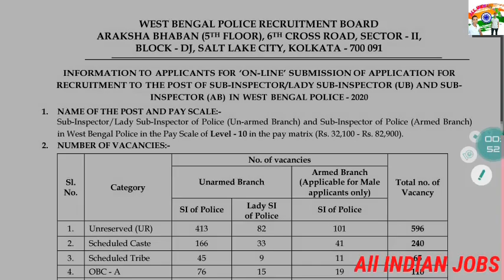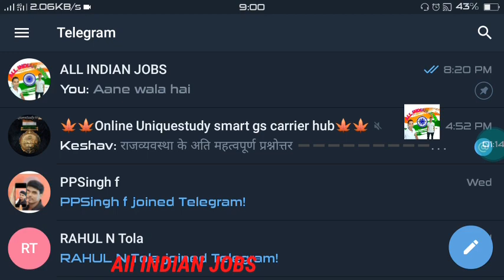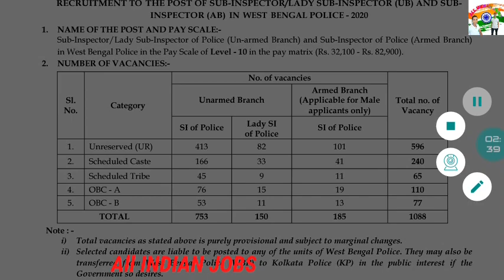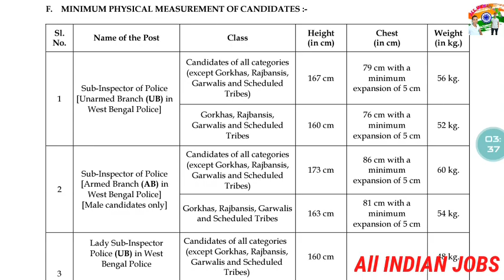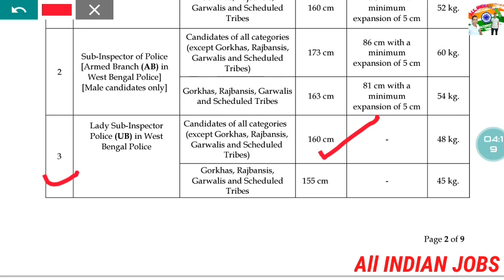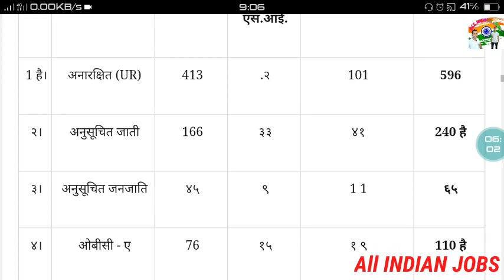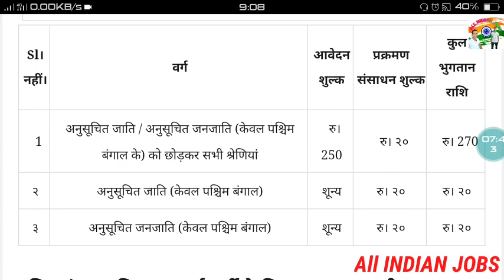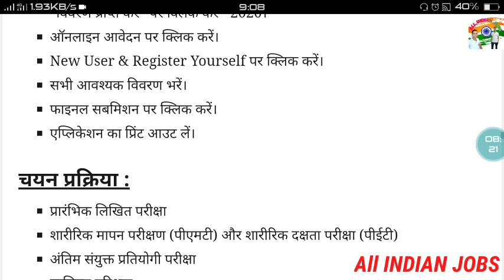WB Police SI Recruitment 2021 (1088 Sub Inspector Posts) Online Application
डब्ल्यूबी पुलिस एसआई भर्ती 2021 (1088 सब इंस्पेक्टर पोस्ट) ऑनलाइन आवेदन

Table Of Contents [hide]

1 West Bengal Police SI Recruitment 20212 Details of Vacancy :3 Age Limit :4 Pay Scale :5 Education Qualification :5.1 Language :6 Application Fee :6.1 Mode Of Payment for West Bengal Police SI Recruitment :7 How to Apply :7.1 Steps to Apply

 Online For West Bengal Police SI Recruitment:8 Selection Process :9 Important Dates for West Bengal Police SI Recruitment :10 Important Link Area for West Bengal Police SI Recruitment :11 FAQ (Frequently Asked Question)

Search Modes

NEWS

VIDEOS

IMAGES

MAPS

SHOPPING

BOOKS

FLIGHTS

SEARCH TOOLS

वेस्ट बंगाल पुलिस सी रिक्रूटमेंट २०२१

Search Results

￼wbpolice.gov.in › wbp › common

Web results

21/01/2021 ... Recruitment to the Post of Sub- Inspector / Lady Sub-Inspector of Police in West Bengal Police - 2020 New ...

Calculation Sheet

District Websites

Rank

Details of RTI Application All...

Circular

Top stories

WB Police Recruitment 2021: Application process for SI and Lady SI posts to begin tomorrow

5 hours ago

WB Police Recruitment 2021 for 9720 Constable, Lady Constable, SI of Police, Lady SI Posts, Download WBPRB Notification @wbpolice.gov.in

9 hours ago

WB Police Sub-Inspector and Constable Notification Released at wbpolice.gov.in, Check Details Here

9 hours ago

WB Police Recruitment 2021: वेस्ट बंगाल में SI के पदों पर भर्ती, कल से करें आवेदन

4 hours ago

Web results

WB Police Recruitment 2021 for 9720 Constable, Lady Constable ...

9 hours ago — The last date for WB Police Constable Recruitment is 20 February 2021. Huge number of vacancies are notified ...

What is the qualification for Constable in West Bengal Police ?

What is WB Police SI Salary ?

How can I apply for WBPRB Constable Recruitment 2021 ?

WB Police SI & Constable Recruitment 2021: Apply for 9720 ...

7 hours ago — WB Police will recruit candidates for Sub-Inspector and Constable posts. Eligible candidates can apply for the post through the official site of WB Police on wbpolice.gov.in. ... This recruitment drive will fill up 9720 posts in the organisation. The last date to apply for the same is till February 20, 2021.

WB Police SI Recruitment 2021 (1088 Sub Inspector Posts) Online ...

10 hours ago — West Bengal Police SI Recruitment 2021 West Bengal Police Lady SI Vacancy 2021 WB Police Sub Inspector Recruitment ...

How can I Apply for West Bengal Police SI & Lady SI Posts?

What is the Qualification for West Bengal Police SI & Lady SI Posts?

What is the Age Limit of West Bengal Police SI & Lady SI Recruitment?

Show more

WB Police Recruitment 2021: Application process for SI and ...

6 hours ago — Education News: NEW DELHI: West Bengal Police Recruitment Board (WBPRB) has invited the applications ...

WB Police SI Recruitment 2021 - Apply Online for 1088 SI/ Lady SI ...

16 hours ago — Name of the Post: WB Police SI/ Lady SI Online / Offline Form 2021. Post Date: 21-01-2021. Total Vacancy: 1088. Brief Information: West ...

￼examsdaily.in › wb-police-recruitme...

WB Police Constable Recruitment 2021 OUT – 9700+ WBP Sub ...

11 hours ago — Age Limit · For SI of Police: The applicant must not be below 20 years and not more than 27 years as on 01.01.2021 is ...

What is the last date to apply for WB SI police Recruitment 2021?

What is the starting date to Apply for WB SI police Recruitment 2021?

How many vacancies are offered for West Bengal Police Recruitment 2021?

How can I become a West Bengal police?

What is the salary of Si in West Bengal police?

Who is the chairman of West Bengal Police Recruitment Board?

How can I apply for Kolkata Polic
Web results

West Bengal Police Recruitment 2021 WB Police 1,104 Vacancies ...

6 Jobs · 11 hours ago — West Bengal Police Recruitment 2021-22: Apply Online for 1088 Sub Inspector/Lady Sub Inspector of Police Vacancies in ...

Job Location: Kolkata, Haora/Howrah

Last Date to Apply: 02/12/2020

WBP Constable Recruitment 2021: West Bengal Police Notification Out

2 days ago — West Bengal Police Recruitment Board has released a short notice in the newspaper for the post of Constable ...

West Bengal Police Recruitment 2021 for Female

West Bengal SI Recruitment

West Bengal Police Recruitment 2021 apply online date

West Bengal Police Lady Constable Recruitment

Page Navigation

More results

Footer links

India

Google offered in: